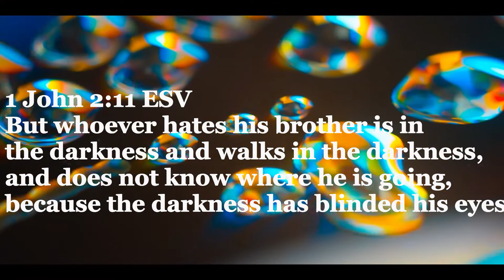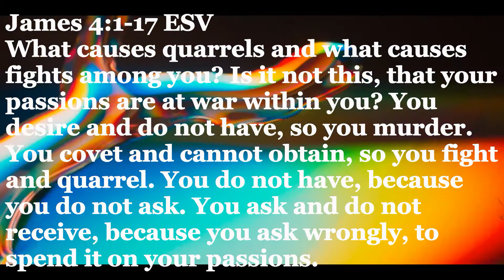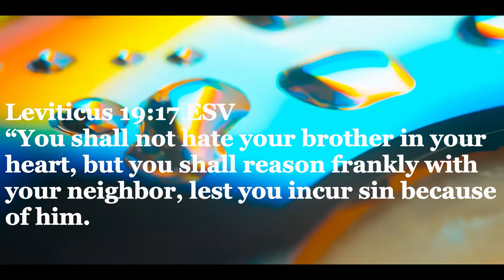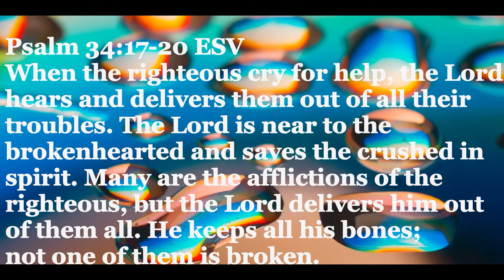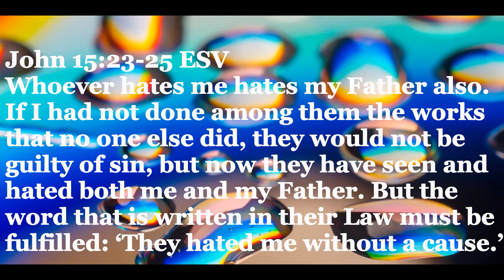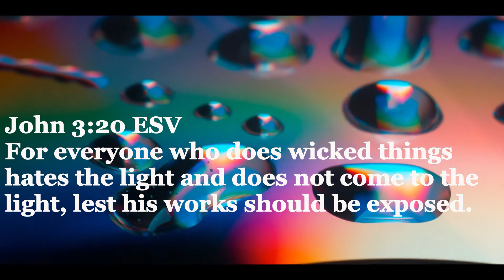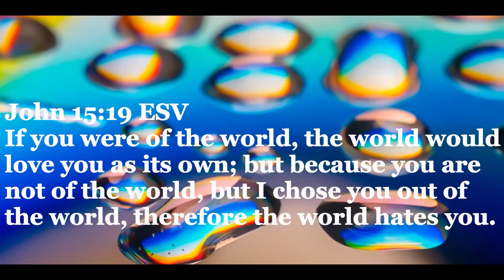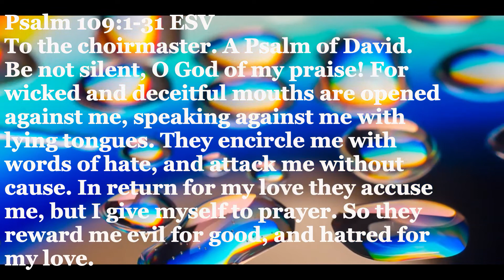😈😈😈 What Does The Bible Say About Hatred?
The best video on bible verses about hatred. In this video we will explore what the bible has to say about hatred.

1 John 2:11 ESV
But whoever hates his brother is in the darkness and walks in the darkness, and does not know where he is going, because the darkness has blinded his eyes.

What causes quarrels and what causes fights among you? Is it not this, that your passions are at war within you? You desire and do not have, so you murder. You covet and cannot obtain, so you fight and quarrel. You do not have, because you do not ask. You ask and do not receive, because you ask wrongly, to spend it on your passions.